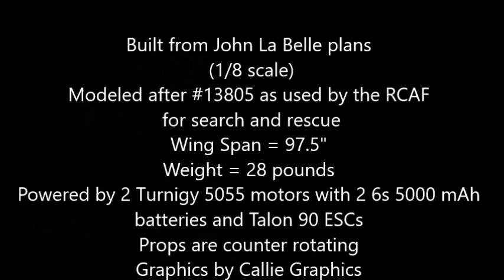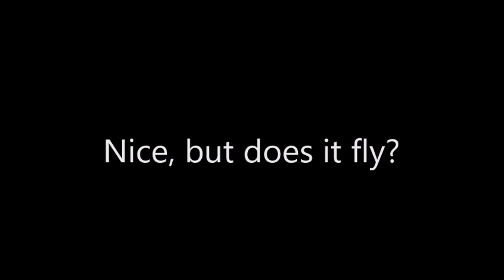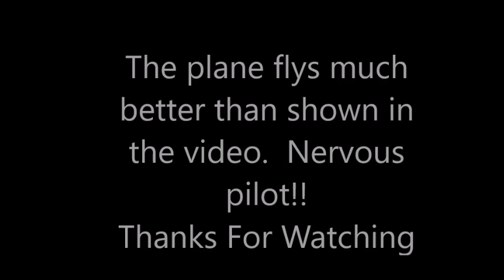Twin Otter Model